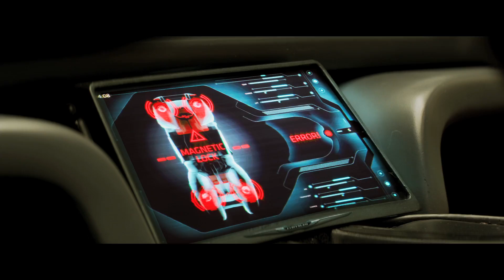Total Recall - mémoires programmées - Bande annonce 2 - VF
Réalisé par Len Wiseman,
Avec Colin Farrell, Bryan Cranston, Jessica Biel et kate Beckinsale